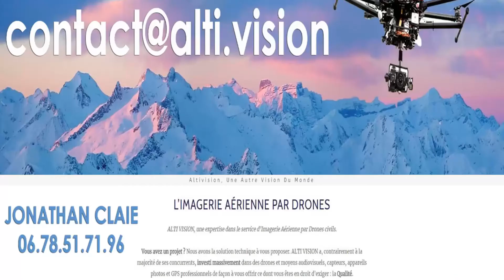Comment se défendre contre un direct - Partie 2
Les cours ont lieux à Saint Gaudens et au Pays Basque ( Biarritz-Anglet-Bayonne) Comment se défendre contre un direct - Partie 2